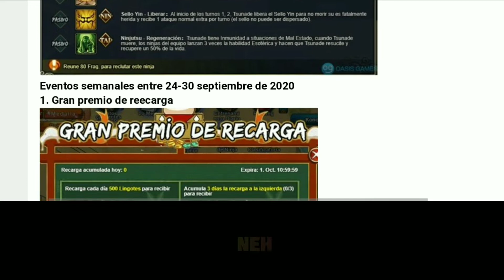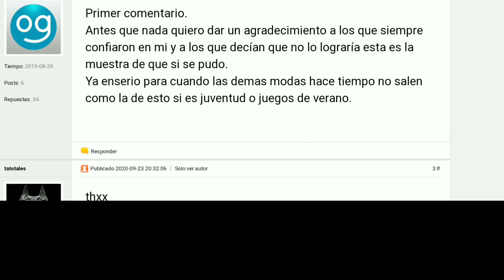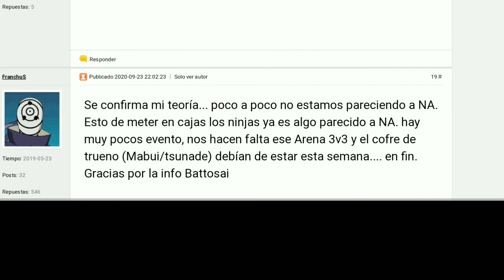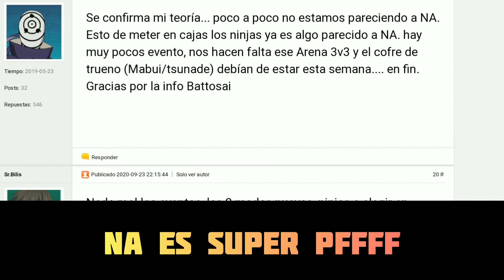Maneki Neko 25K💴 C. Selec. IV | Moda Ruiseñor en G. Ruleta🧥 + Frags Bee 8C Free🐙 [Act. 24-9-2020]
KURO™火 👉QUE PASA STRIKERS!!!... Desde aqui les mando un cordial saludo y un fuerte abrazo 🥰. ⚔️SAYONARA STRIKER´S⚔️ 😉.

🍻 Canales Amigos🍻